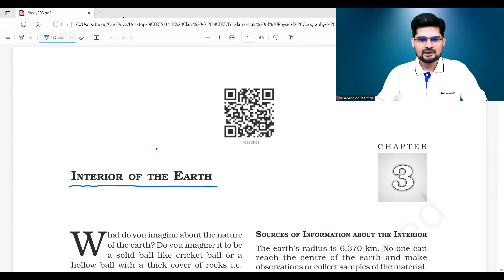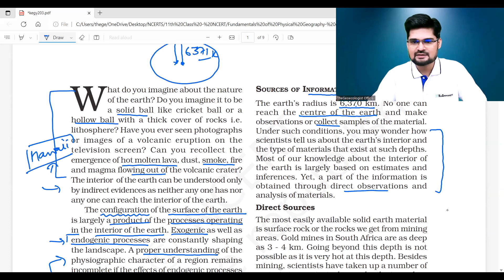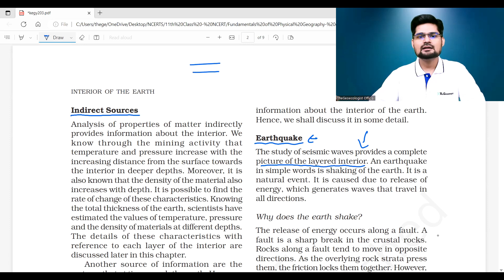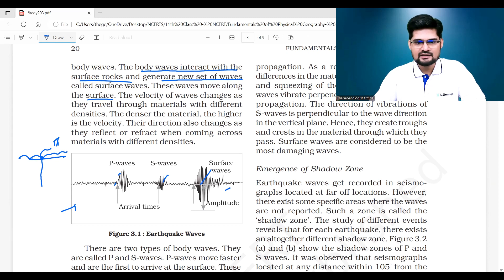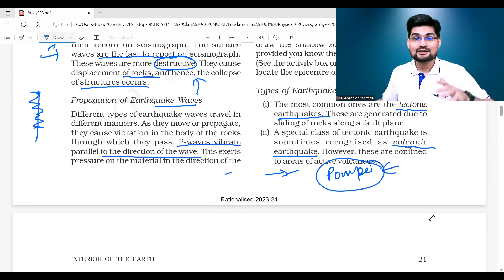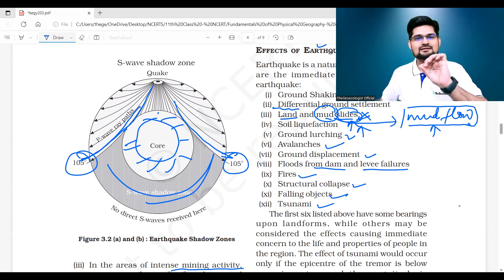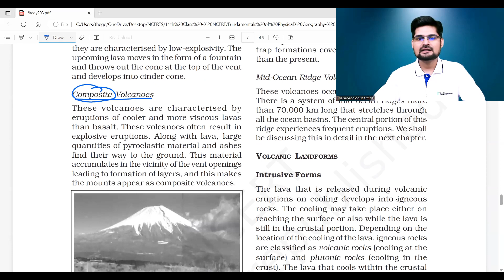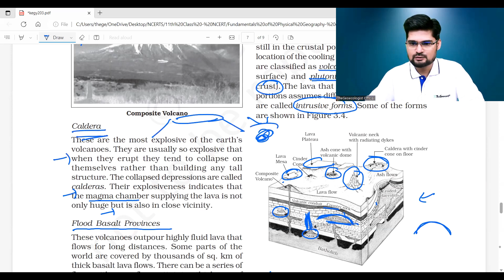Interior of the Earth-NCERT Geography-Class 11- Unit 3-TheGeoecologist